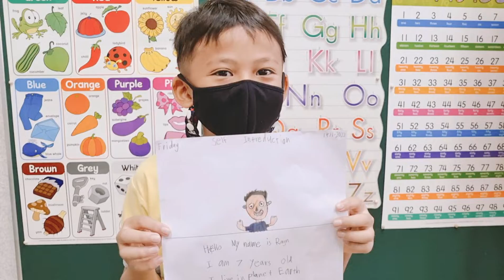Class of 2021 Graduation Pictures